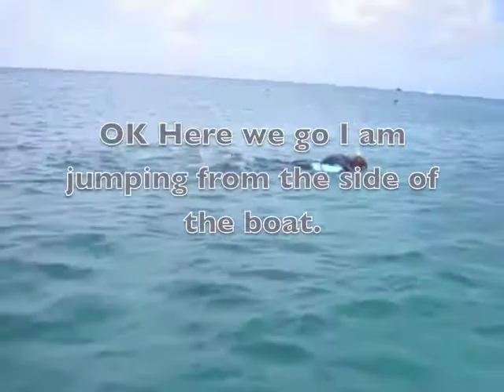Stef & AL's Aruba Snorkeling Trip 2021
This is a Video of a Snorkeling Trip we did in Aruba 5/9/21. We have only seen Turtles maybe 4 times in past trips but this one we had our underwater Canon D10 camera Hope you enjoy this video. c];-)